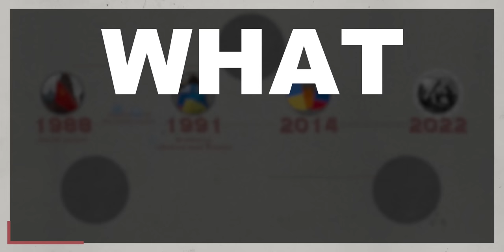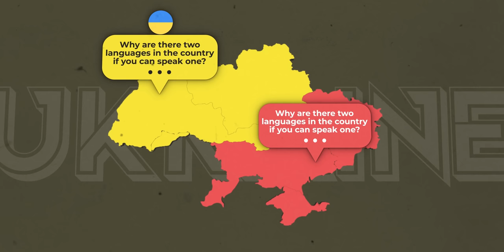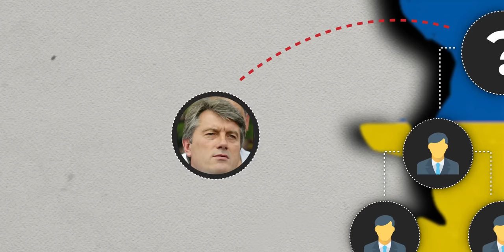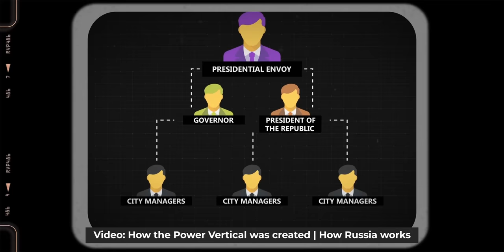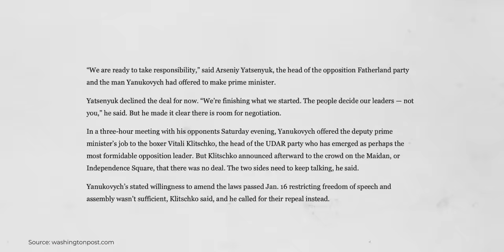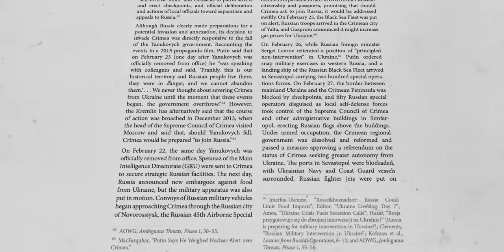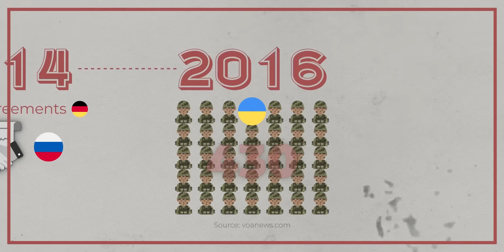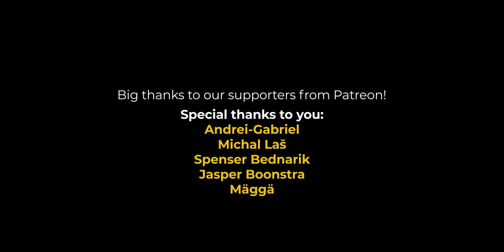Decaying Friendship: the history of Russian-Ukrainian crisis | How Russia works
The on-going war in Ukraine seemed to have started on February 24 of 2022. In reality, though, it had started long before this day, even before the events of 2014 with Crimea and all that. It’s hard to believe nowadays, but Russia and Ukraine were once very close and friendly. The relationship was all warm and fuzzy. But something happened.
Why did Putin decide to invade his neighbour? Why did Russia lose such a close friend of a country? Why did such a perfect relationship crumble down? What… went… wrong?

Navigation:
00:00 - Intro
01:08 – Relationship history of Ukraine and Russia
04:26 – The rise of the pro-Russian candidate for presidency
10:47 – Euromaidan
15:09 – The consequences of the chaos
20:27 – Was it all worth it?